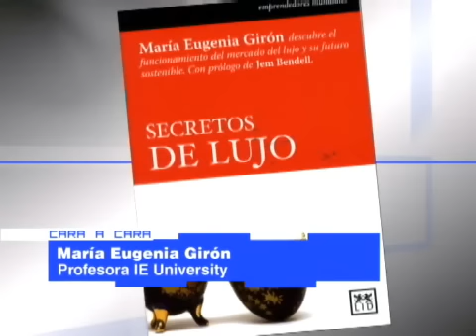Entrevista a Mª Eugenia Girón en CNN+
La autora del libro Secretos de lujo publicado por LID Editorial y conferenciante de la red LID Conferenciantes, habla en CNN+ sobre la industria del lujo. Un sector con unas características propias muy definidas.